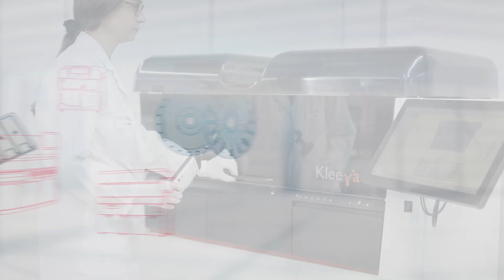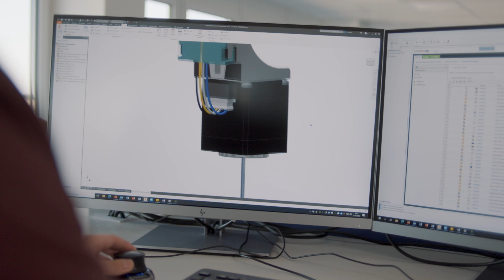Welcome to STRATEC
STRATEC designs and manufactures fully automated analyzer systems, software and smart consumables for its partners in the fields of clinical diagnostics and life sciences. Building on an unparalleled breadth of technology and the expertise gained in more than forty years of automating laboratory processes, STRATEC has established itself as one of the world’s leading providers of automation solutions for in-vitro diagnostics and life science companies.

Worldwide partners can rely on STRATEC's first class solutions and thereby share responsibility towards their customers and patients. STRATEC covers the entire value chain – from development to design and production through to quality assurance.

The company’s success is based on the talents and skills of the employees and their commitment to always perform the extraordinary. All partnerships are built on mutual trust, continuity and professionalism. For STRATEC, partnership means responsibility, passion and commitment, to both the customers and the products, that goes well beyond the duration of the product life cycle.